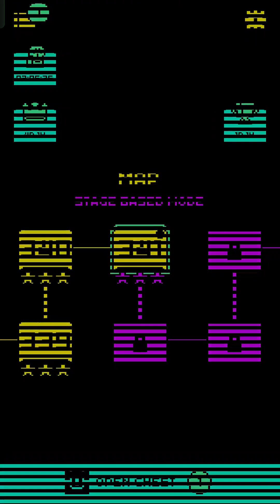Tomb of the Mask Level (341-350) All Stars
Let's get into the Tomb of the Mask with the level from 341 to 350.